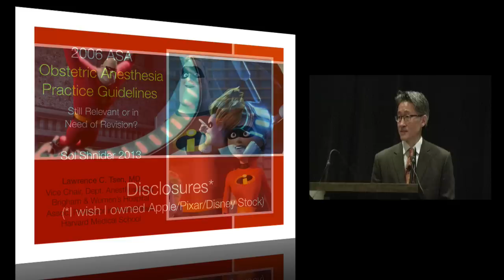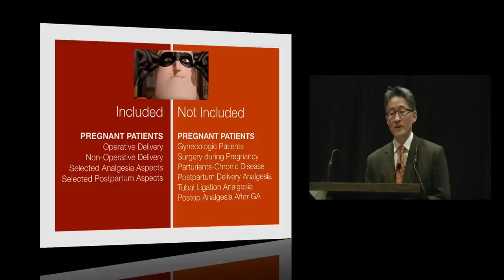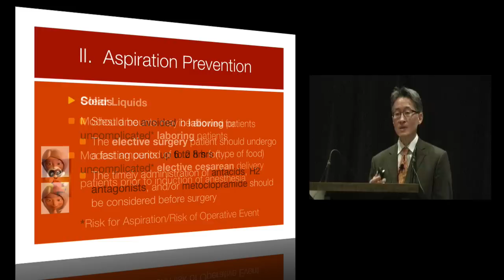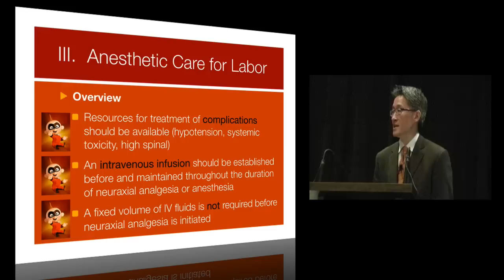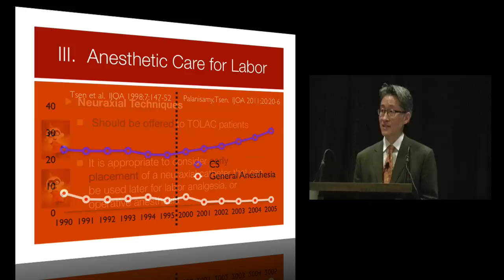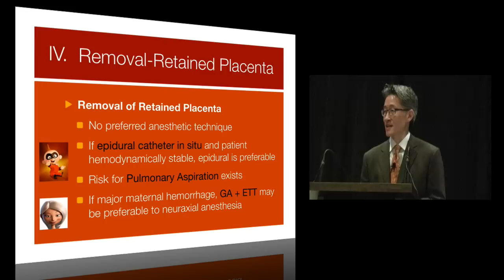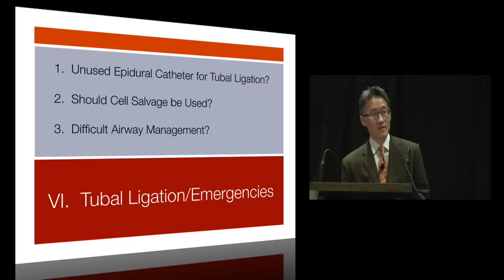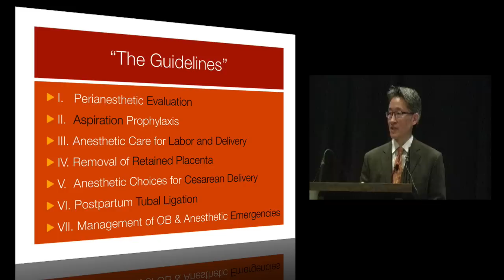2006 Practice Guidelines OB Anesthesia - Still Relevant?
Dr. Tsen discusses whether the 2006 practice guidelines for obstetric anesthesia are still relevant or in need of revision